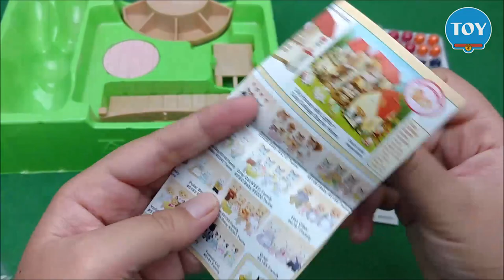cửa hàng bán trái cây tí hon của Xuka - đồ chơi doremon hài - Sylvanian Families juice bar toy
CulyTV giới thiệu cửa hàng bán trái cây tí hon của bạn thỏ Sylvanian Families juice bar kid toys đồ chơi trẻ em